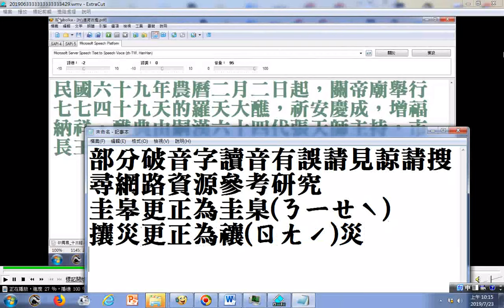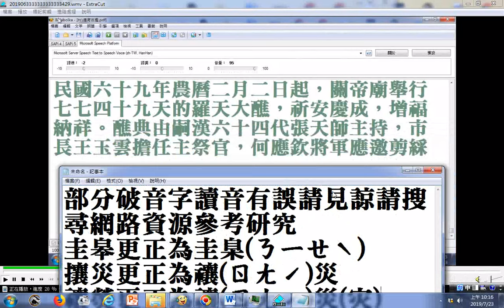羅天大醮歷史紀錄研究 台灣台南鹿耳門天后宮舉辦的羅天大醮是中國歷史上第三次最大的祭典，又是海峽兩岸自唐太宗以來首次的民間百姓羅天大醮盛典。前兩次各是在唐太宗貞觀19年、明世宗嘉靖34年。部分破音字讀